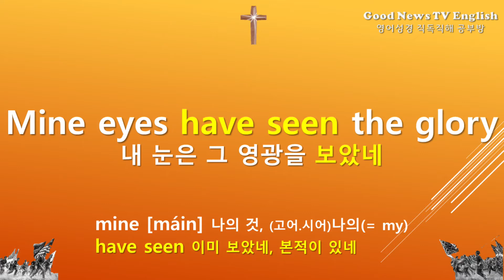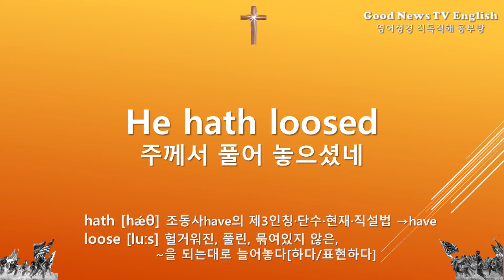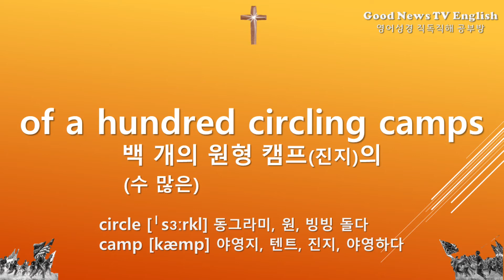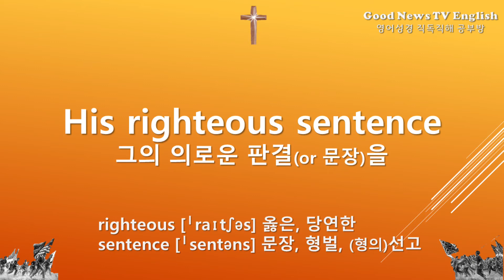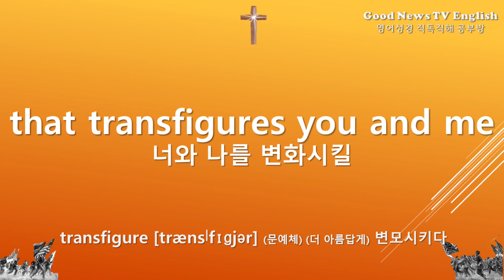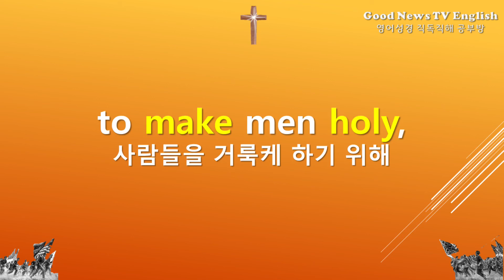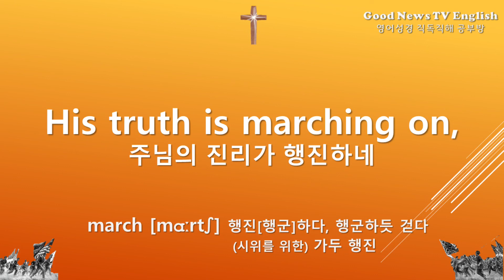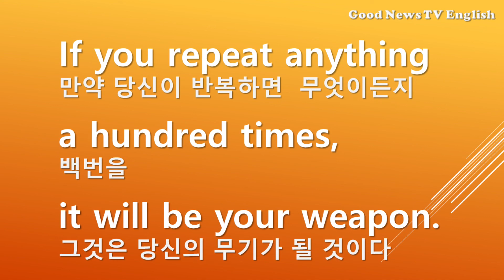[영어노래연습] 공화국의 전투 찬가, 마귀들과 싸울지라 찬송가의 원곡, Battle Hymn of the Republic, Glory, glory, Hallelujah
(공화국의 전투 찬가, 남북 전쟁 때 북군의 애국가)

※찬송가 348장 '마귀들과 싸울지라'의 원곡이 되는 노래

1.
Mine eyes have seen the glory
of the coming of the Lord

He is trampling / out the vintage
where the grapes of wrath are stored

He hath loosed / the fateful lightning
of His terrible swift sword

2.
I have seen Him / in the watch fires
of a hundred circling camps

They have builded Him / an altar
in the evening dews and damps

I can read / His righteous sentence
in(by) the dim and flaring lamps

※ (or) His day is marching on

3.
In the beauty of the lilies,
Christ was born / across the sea

With a glory / in His bosom
that transfigures you and me

As He died / to make men holy,
let us live / to make men free